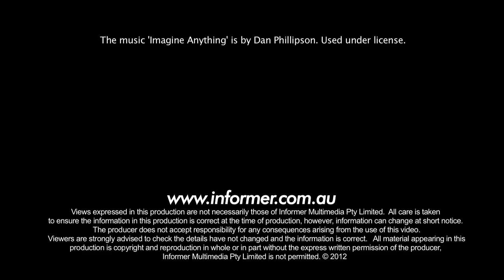'The Coach House' Elusive and Unchangeable Style (SOLD)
Agent: Peter Blackshaw Queanbeyan

A Country Lifestyle Like No Other...
For more than 180 years, this house site has been occupied. From the original families of the Michelago community, to farmers, families and those who were simply seeking a small piece of serenity close to the capital.

On a comfortable 20 acres of useable land, only one minute from Michelago village, this spectacular home is the end result of years of careful planning, effort & dedication to creating a perfect home. The original stone 'Coach House' has been updated & renovated to create the masterpiece you see today. Boasting a great sized living area, 4 bedrooms (including a master bedroom with a parent's retreat) & quality features & finishes throughout, there is truly nothing for the new owner of this home to do other than move in, put their feet up & make the most of the tranquillity that this home offers.

The key features of this property include:

• Imported Spanish terracotta tiles in kitchen & hallway areas
• Solid red gum doors throughout
• Combination of stone, brick & timber construction
• 20 acres of land including a securely fenced 5 acre paddock plus a creek & two ponds
• Double insulation throughout roof & walls
• Double glazed throughout
• North facing living area with windows East to Tinderrys & West to Murrumbidgee hills with 200° vista
• 35 minutes from Manuka
• 248m2 / 27 sq. (approx.) living space

Upstairs

• Huge master bedroom with parent's retreat, private balcony, 2-way ensuite with marble vanity, walk in wardrobe & exposed Tasmanian Red Cedar beams.
• Large second bedroom with, built-in wardrobes, pine exposed beams, private deck & private point of entry to the home from the driveway

Downstairs

• Great-sized 3rd & 4th bedrooms, both with built-in wardrobes & great views to the front garden & ponds respectively.
• Main bathroom with shower over bath & light tube for natural light
• Kitchen with red gum & terracotta tile benchtops, ILVE gas & electric 5 burner cooktop & 2 electric ovens, stainless steel extractor range hood, stainless steel ASKO dishwasher & a large walk-in pantry
• Large living area with red gum flooring & feature beams, stone fireplace with combustion log burner & brass hand rail. Solid cedar French doors & window frames

Infrastructure

• 45m deep bore
• Double garage with power & attached carport
• 2 x 15,000l & 1 x 8,000l rain water tank
• 1 x 17,000l bore tank (can be connected to fire hose)
• Combination of sprayed & drip-fed watering systems throughout gardens
• Covered, stone paved entry with white pebbles surround
• 2 ponds connected by waterfall (spring & bore fed)
• Established gardens including apple trees, fenced veggie patches, stone landscaping & thousands of spring-flowering bulbs
• Creek with picnic & swimming area

Heating & cooling:

• Daikin split system air conditioning in living room & both upstairs bedrooms
• Wood fire heats living room & master bedroom
• Solar hot water, boosted by electricity & the wood fire
• Ducted gas heating throughout